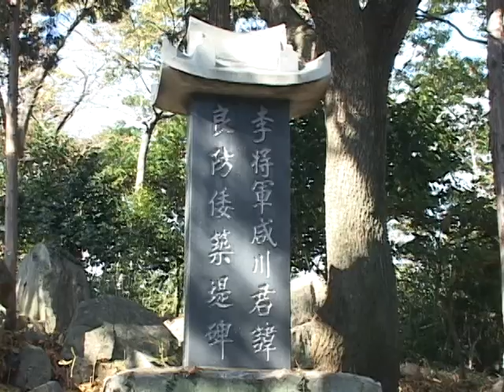장군도(Janggundo Island)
[한국향토문화전자대전] 장군도(Janggundo Island)
전라남도 여수시 중앙동에 있는 섬이다. 최고봉은 80m이며, 정상부에는 평탄한 지형이 나타난다. 지질은 중생대 백악기 중성화산암류가 대부분을 차지하고 있다. 당머리(당두진)와 장군도 사이의 유속이 매우 빨라 섬 주변이 깎여 들어가고 있으며, 시에서는 이를 방지하기 위해 2005년에는 해안 주변에 석축을 쌓아 침식을 막는 공사를 하였다.